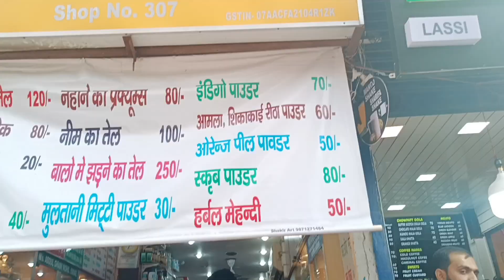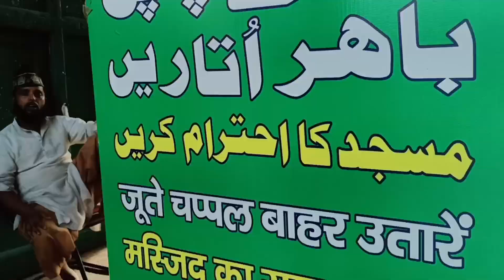Chandni chowk me dikhai Di 450 sal purani masjid / Aur 118 sal purani dukaan🏬 /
Chandni chowk me dikhai Di 450 sal purani masjid /aur 118 sal purani dukaan / shocking blog#